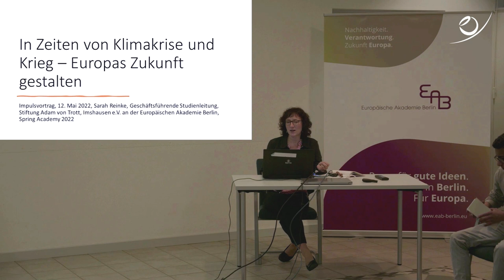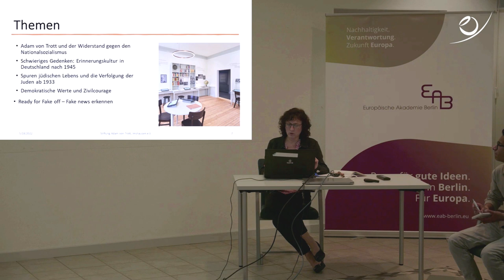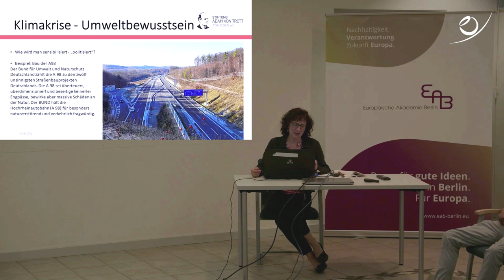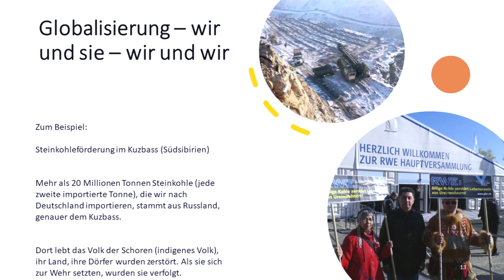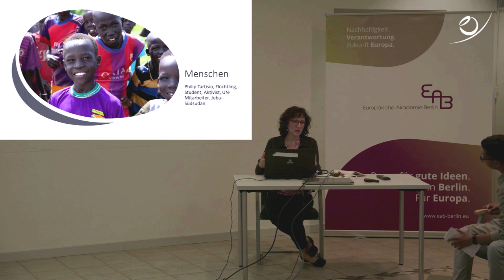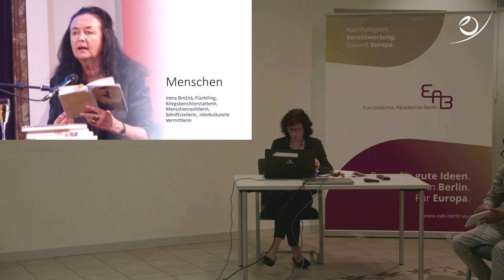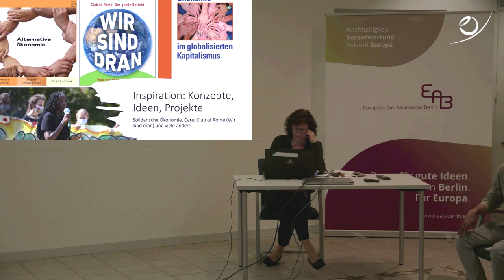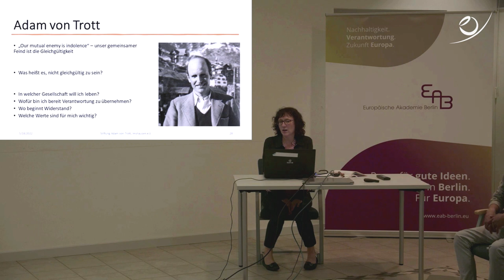In Zeiten von Klimakrise und Krieg: Europas Zukunft gestalten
Im Rahmen der SpringAcademy2022 „Wirtschaft – Klima- Zukunft? Transformation gestalten“ (12.
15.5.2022) hielt Sarah Reinke einen Vortrag über Persönlichkeiten, die sich trotz widriger Umstände
für eine bessere Welt einsetzen. Es handelte sich dabei überwiegend gerade nicht um
Persönlichkeiten, die typischerweise etwa in schulischen Bildungskontexten aufgegriffen werden.
Stattdessen wurden überwiegend Beispiele von Frauen, Indigenen oder People of Color angeführt, die
nicht (nur) als Opfer ihrer Umstände in Erscheinung treten, sondern sich selbst ermächtigen und für
ihrer Rechte und die ihrer Community kämpfen.
Sarah Reinke ist Geschäftsführerin der Adam von Trott Stiftung, die sich für freiheitlich-demokratische
Werte und eine offene Gesellschaft einsetzt. Zuvor war sie über 16 Jahre bei der Gesellschaft für
bedrohte Völker (GfbV) und arbeitete dort unter anderem als Referentin für Osteuropa, in der
Kampagnen- und Netzwerkarbeit, der Flüchtlingsberatung und sechs Jahre als Leiterin des Berliner
Büros der GfbV.
Die SpringAcademy2022 ist eine gemeinsame Veranstaltung der Europäischen Akademie Berlin und
der Cusanus Hochschule für Gesellschaftsgestaltung.